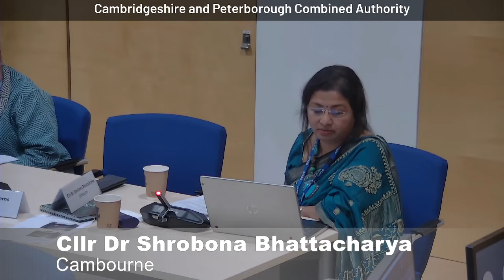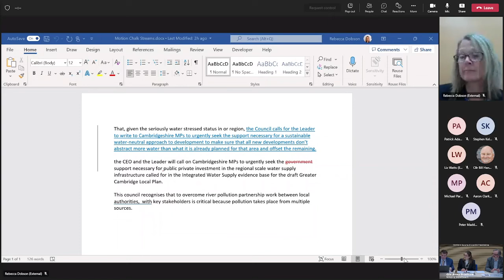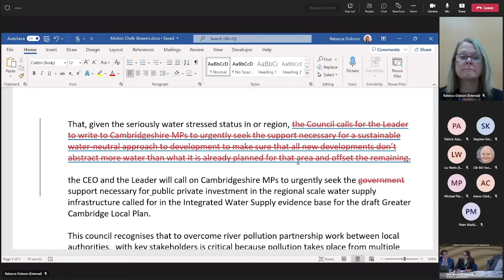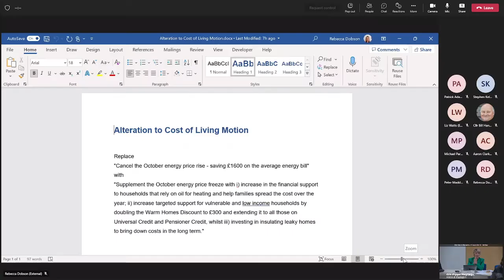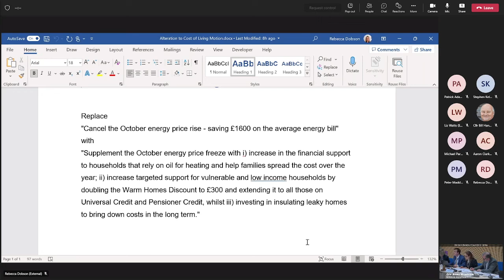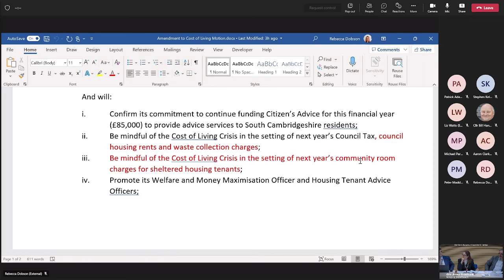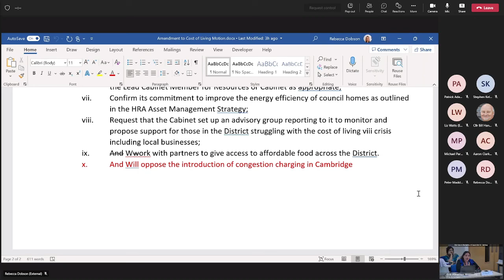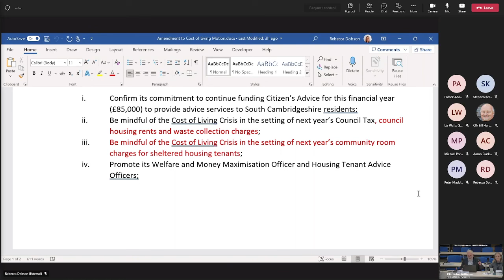Council meeting, 22 September 2022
Livestream of the meeting of Council held on Thursday 22 September 2022